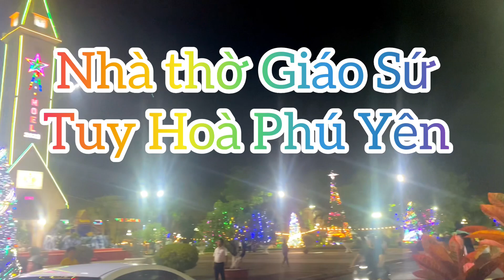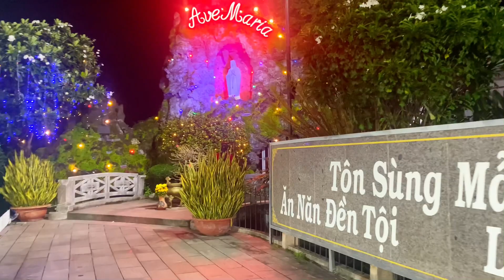Nhà thờ giáo sứ lớn nhất Tuy hoà/ Phú Yên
The largest parish church in Tuy Hoa/Phu Yen/Vietnam